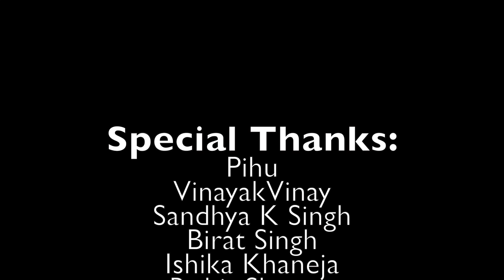EP14/S1 - Ek Chai Hamare Saath | Sangeeta Adhikary | Lovlesh Khaneja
Introducing 'Ek Chai Humare Sath,' a podcast that uncovers the hidden gems of the entertainment world. Hosted by Lovlesh Khaneja, we sit down with
Sangeeta Adhikari

Sangeeta Adhikari
Mini Bio
Sangeeta Adhikari is known for OMG 2 (2023), Adaalat (2010) and Ishq Next Door (2023)

Currently playing Bua ( Sanjana Nigam ) in Mangal Laxmi.

Mangal Lakshmi is an Indian Hindi-language television family drama series that premiered from 27 February 2024 on Colors TV and streams digitally on JioCinema. It is produced under Panorama Entertainmenta and it is an official adaptation of Kannada TV series Bhagyalakshmi. The series stars Deepika Singh, Sanika Amit, Naman Shaw and Shubham Dipta.

Join us for an engaging conversation over Uttam Chai, sharing their experiences, inspirations, and stories that haven’t been told before. Join us for an intimate chat that brings these fascinating lives into the spotlight.

Guest:-
Mrs. Sangeeta Adhikary

Host:-
Lovlesh Khaneja

Special Thanks:-

Vinay
Vinayak
Ishika Khaneja
Birat Singh
Sandhya K Singh
Rohit Sharma

Uttam Tea

Thought Pulp

The Khaneja Family